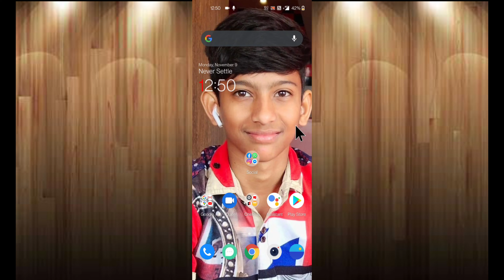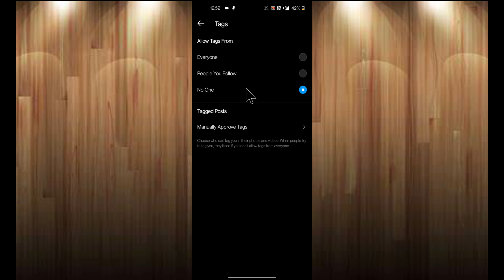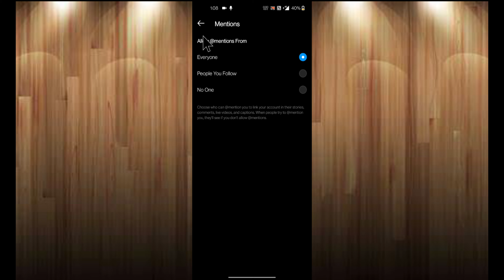Instagram account ko private kese kare. BY JAYSINH RAJPUT By Jaysinh Rajput by jaysinh rajput.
1. koi bhi Vehicle Ki details kese dekhe Online BY JAYSINH RAJPUT  by jaysinh rajput  By Jaysinh Rajput

3. Koi Bhi video Ki Background Sound Remove kese kare  BY JAYSINH RAJPUT  by jaysinh rajput  By Jaysinh

4. Video Ki Size compress Kese Kare   video ki size kam kese kare. By Jaysinh Rajput  BY JAYSINH RAJPUT

5. Apne Phone Mai Call Aye To Touch Kare Bina Kese Recive Kare Call Ko. BY JAYSINH RAJPUT  By Jaysinh

12. How to convert text to audio :- By Jaysinh Rajput , BY JAYSINH RAJPUT, by jaysinh rajput

14. Reminder ko set Kese Kare | By Jaysinh Rajput | BY JAYSINH RAJPUT | by jaysinh rajput.
[] https:Facebook pai Mobile Number Ko hide kese kare. | By Jaysinh Rajput | BY JAYSINH RAJPUT//youtu.be/ZgkbbKRzjl0

16. IPL 2020 ko live kese dekhe | TV Serial ko mobile mai live kese dekhe |by Jaysinh Rajput

26. Facebook Account ko Deactivate kese kare or Facebook Account ko Reactivate kese kare | By Jaysinh

27. Whatsapp pai blue Tick ko kese hide kare | Whatsapp pai Last seen ko kese hide kare | by Jaysinh

29. Whatsapp pai kisi ka bhi number save kare bina message kese kare | By Jaysinh Rajput | BY JAYSINH

30. Apne phone mai kisi bhi std kisi bhi subject ke video dekho ek hi app mai | Jaysinh Rajput

31. Facebook pai tag karne se kese roke . How to stop Tagging on Facebook| by Jaysinh Rajput

32. Apne phone mai internet speed ko kese test kare. | By JAYSINH RAJPUT | by jaysinh rajput | BYJAYSINH

34. Koi bhi app ka logo aur name ko kese change kare | How to change logoandnameofany app|JAYSINH RAJPUT

37. phone mai Hello tune ko kese set kare | BY JAYSINH RAJPUT | apne phone mai Hello tune ko set kare |

40. Online order kaise kare | Online order ko cance kese kare | How to order on amazon | JAYSINH RAJPUT